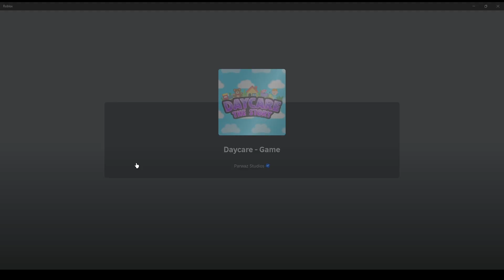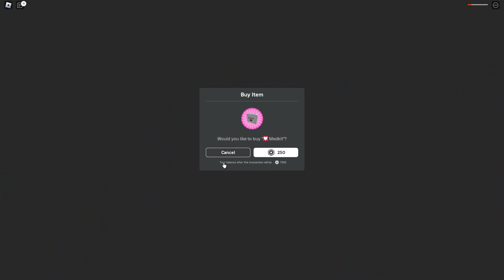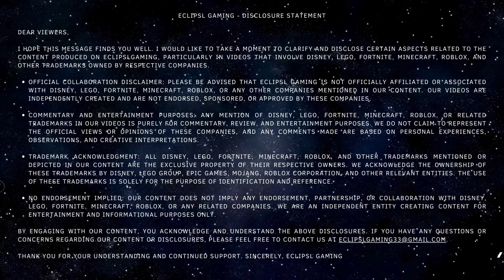Surviving the Spooky Daycare! (Daycare Story with Midnight) 👻 | Roblox Adventure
Welcome to a chilling adventure in Roblox's "Daycare (Story)"! 🏠✨ What starts as a cozy stay with friends, my friend Midnight joins me in this video, quickly turns into a mysterious night full of surprises. Will we make it through 2 nights? How many of the three endings will we experience? 😱

Join me and my friend Midnight as we dive into this spooky daycare experience, filled with scary scenes and flashing lights! It's Midnight's first time on the channel, so be sure to give her a warm welcome as we face the unknown together. Will we survive the night or meet a spooky end? Watch to find out! 🎬

Warning: This game contains scary scenes and flashing lights.